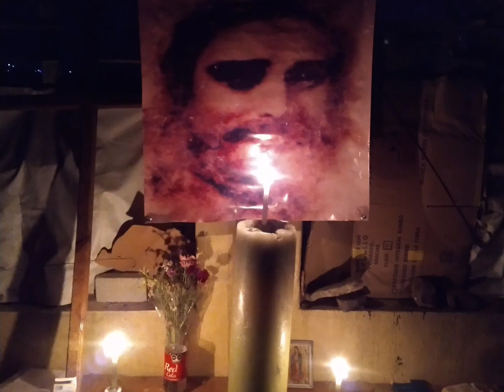mi universo guerreros la laguna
experiencia de febrero 2021